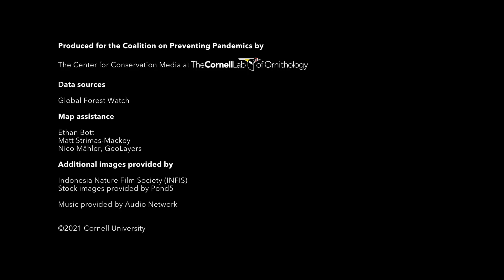Stop Spillover, Prevent Pandemics 2021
Zoonotic spillover happens when viruses jump from animals to people. Just like Ebola, HIV, and now, COVID, most new infectious diseases come from animals––and the majority come from wildlife. Unfortunately, spillover events have been on the rise for the past fifty years because of unprecedented tropical deforestation; wildlife markets, farming, and trade; and increasing livestock production in close proximity to wildlife. These human activities put people in close contact with pathogen-carrying wildlife and increase our chances of another deadly pandemic. Scientists say that the next pandemic could happen within the next decade, or even before COVID-19 is over.

It doesn’t have to be this way. Nature-based solutions to stop spillover exist – and they also help us fight climate change, curb biodiversity loss, and protect Indigenous peoples. We urge governments across the world to embrace a comprehensive approach to pandemic prevention – one that includes spillover prevention alongside containment, preparedness, and response. By doing this, we can stop the next pandemic before it starts.